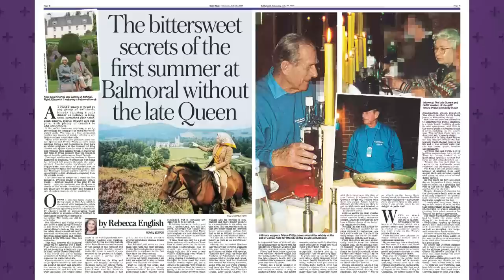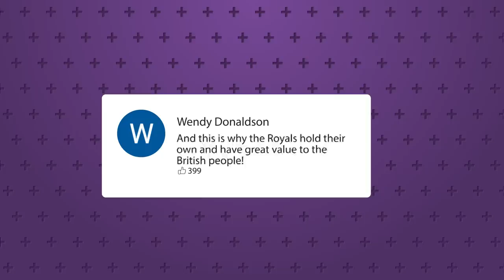'Bizarre!' Royal experts react to Prince Harry and Meghan 'Hollywood comeback' | Palace Confidential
Not only was the public treated to a new video of Prince Harry and Meghan Markle this week, there was also a series of articles in People magazine documenting their Hollywood travails. In the opinion of the Daily Mail’s Richard Eden, it was just a chance for those close to the pair to make excuses for their failings. ‘Frankly I found it quite hilarious. It’s all these excuses for why things didn’t work out with Spotify,’ he tells Palace Confidential.

0:00 Are Prince Harry and Meghan Markle plotting a Hollywood comeback? Will Harry and William have a near miss later this year? All this and more in the latest Palace Confidential!
0:40 Bittersweet first Balmoral holiday without Queen Elizabeth
3:55 ‘PR challenge’: Is the amount of Royal properties become an optics problem?
7:45 A sliver of hope that Prince Harry and Meghan Markle’s relationship with Royals can ‘be rebuilt’?
8:55 ‘Only hope if Harry and Meghan apologize!’ Richard doesn’t hold back!
9:28 ‘Suspicious!’ Reaction to the near-miss in Singapore between Prince Harry and Prince William
10:10 Commenters’ reaction to the Princess of Wales row and Camilla’s pie comparison!
10:50 Palace Confidential commenter question!
13:05 Are Prince Harry and Meghan under pressure after brand deal setbacks?
14:50 Richard reacts to Prince Harry and Meghan’s ‘hilarious’ excuses about Spotify deal
16:09 ‘What are they doing?’ Jo wants to understand what Harry and Meghan are actually doing to achieve their humanitarian goals
19:04 ‘Cringemaking!’ Richard reacts to the latest Harry and Meghan initiative
19:42 Is there a risk of Prince Harry attracting negative publicity for brands?
21:50 It’s montage time!

🚨 GET TODAY'S JO, VICTORIA AND RICHARD PALACE CONFIDENTIAL LOOKS HERE! 🚨

⭐️ This week JO is wearing ⭐️

⭐️ This week VICTORIA is wearing ⭐️

⭐️ This week RICHARD is wearing ⭐️